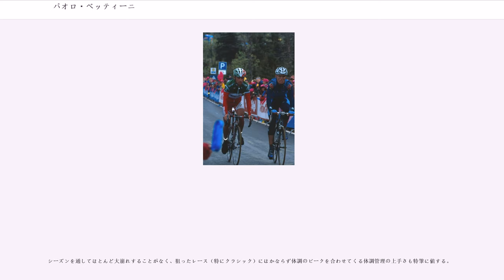パオロ・ベッティーニ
パオロ・ベッティーニ（Paolo Bettini、1974年4月1日 - ）はイタリア・トスカーナ州リヴォルノ県チェーチナ出身の自転車プロロードレース選手。1997年プロデビュー。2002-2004年UCIワールドカップチャンピオン、アテネオリンピック男子自転車個人ロードレース・金メダル、2005-06年ジロ・デ・イタリアポイント賞、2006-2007年世界選手権2連覇、モニュメントレース5勝など、グランツール総合優勝以外のありとあらゆる栄光を手にした選手である。

積極的にアタックをしかけ、力強く集団から飛び出す姿から「il Grillo（イタリア語でコオロギの意）」の愛称で呼ばれる。

1997年にMG-テクノジムでプロデビューしてからしばらくはミケーレ・バルトリのアシストとして活躍するが、徐々に才能が開花。2000年のリエージュ〜バストーニュ〜リエージュ優勝。ツール・ド・フランスでもステージ優勝を果たしたことで、当時所属していたマペイの新しいエース候補として注目を集め始める。

2001年は世界選手権では2位、チューリッヒ選手権を制覇。2002年は再びリエージュ〜バストーニュ〜リエージュで優勝し、UCIワールドカップチャンピオンにも輝く。

2003年はシーズン序盤から絶好調で、ミラノ〜サンレモ、HEWサイクラシックス、クラシカ・サンセバスティアンで立て続けに優勝。イタリア選手権も制し、二年連続でUCIワールドカップチャンピオンとなる。

2004年もティレーノ〜アドリアティコ優勝を果たすなど好調だったが、ダビデ・レベリンがアルデンヌクラシックのアムステルゴールドレース、フレッシュ・ワロンヌ、リエージュ〜バストーニュ〜リエージュで前代未聞の三連勝。両者はシーズン終盤までUCIワールドカップチャンピオンの座をめぐり争うことになったが、辛うじて三年連続でUCIワールドカップチャンピオンを獲得。アテネオリンピックでも金メダルを獲得するなど、2003年に続いて多数の栄光を手にした。

2005年は、ジロ・デ・イタリアで初のポイント賞。ブエルタ・ア・エスパーニャでもステージ優勝したほか、チューリッヒ選手権、ジロ・ディ・ロンバルディアでも優勝する。

2006年はジロ・デ・イタリアで二年連続ポイント賞。さらに念願の世界選手権も制した（2002年はマリオ・チポリーニのアシスト、2003年はイゴル・アスタロアのアタックについていけず4位、2004年は膝の故障でリタイア、2005年は13位に沈んでいた）ほか、ジロ・ディ・ロンバルディアも連覇した。

念願だったマイヨ・アルカンシエルを着てのシーズンとなった2007年は、主要なレースで何度も入賞こそするものの、優勝はブエルタ・ア・エスパーニャ第3ステージでの一つだけに留まっていた。だがブエルタ・ア・エスパーニャポイント賞の座を降りてまで挑んだ世界選手権では、ドーピング疑惑に伴う出場停止処分がささやかれたりするなどのトラブルにも負けず、絶妙なレース運びと精神力で見事に優勝。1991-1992年のジャンニ・ブーニョ以来15年ぶり、世界選手権史上5人目となる連覇を達成する偉業を成し遂げた。

2008年はブエルタ・ア・エスパーニャで2勝する活躍を見せるも、所属するクイックステップが似た脚質のステファン・シューマッハーを獲得した為、契約更新をせず移籍することを表明した。
しかし、その後、世界選手権の行われているヴァレーゼで、男子個人ロードレースの前日の9月27日記者会見を行い、世界選手権を最後に引退することを発表した。

2010年、同年2月7日に交通事故のため急死した前任者のフランコ・バッレリーニの後継として、イタリアナショナルチームの監督に就任。

169 cm・58kgというやや小柄な体格からは想像できないパワーを持っており、脚質としては「パンチャーに近い（短い登坂もこなせる）登れるスプリンター」である。このためクラシックスペシャリストとして圧倒的な強さを誇った。

大集団でのゴールスプリントになった場合は、スプリンターには一歩劣る。同様に一級や超級といった山岳ポイントや山頂ゴールなどが設定された山岳ステージにお...